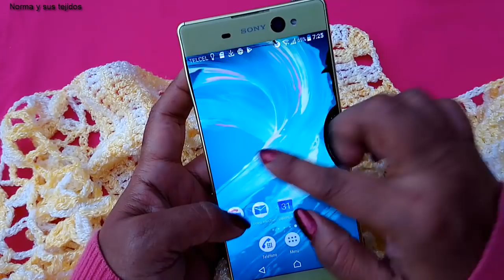Capita a crochet Norma/terminada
300 gr de brisa
gancho del 4.5
todas las tallas